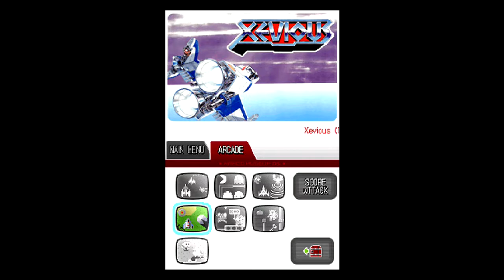Namco Museum DS (DS) Arcade Mode - Galaga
Namco Museum DS for Nintendo DS.
Arcade - Galaga - Player controls a starfighter moving left or right and firing to destroy the enemy aliens and score points.
Nintendo DS gameplay. Genre: Arcade. E - Everyone. • Namco Museum DS.  Enjoy the videos! •

MagneonGames.